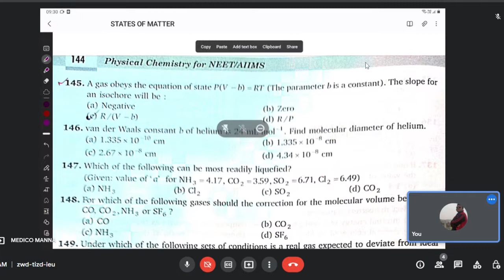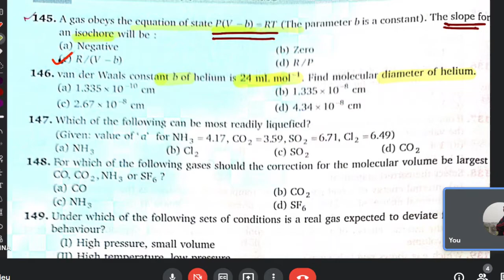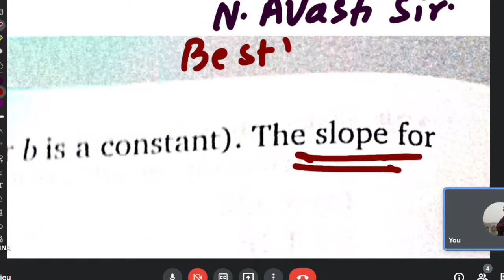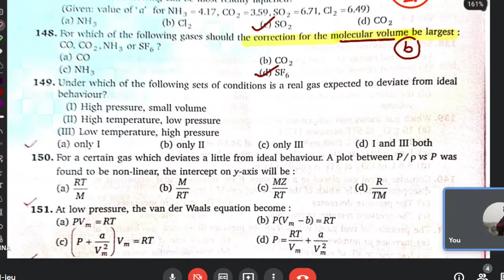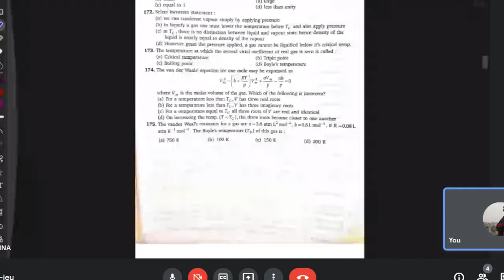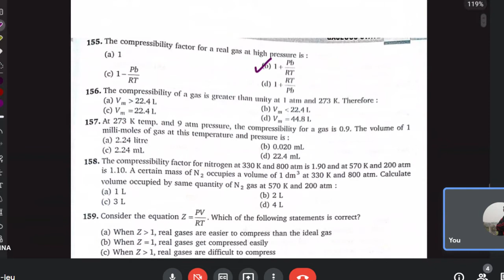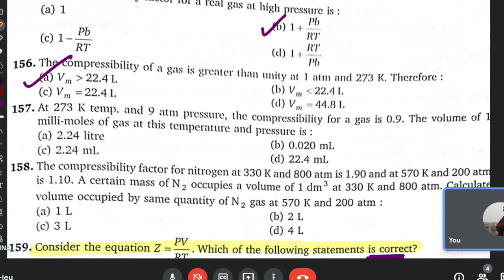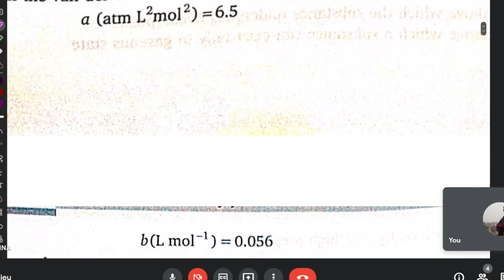STATES OF MATTER NEET UG JEE